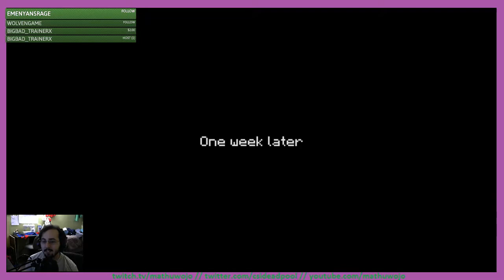Episode 4 Minecraft Story Mode: Twitch Replay (7/26/17)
A hero's end